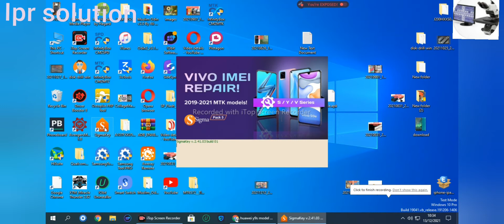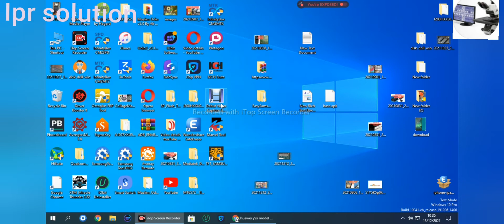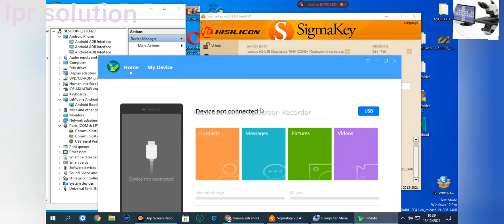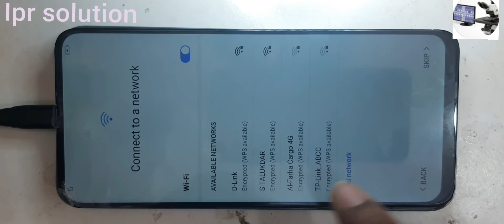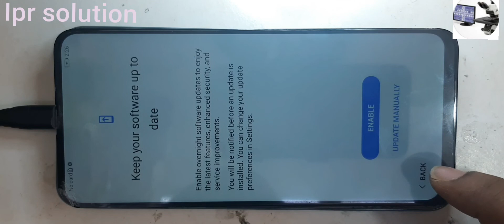How to Unlock Frp Huawei y9s frp reset in sigma tool